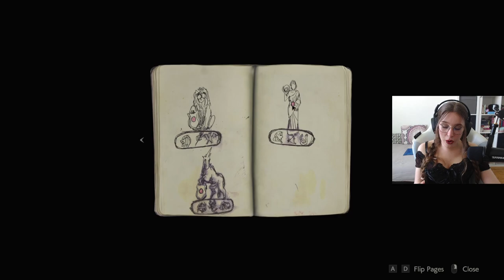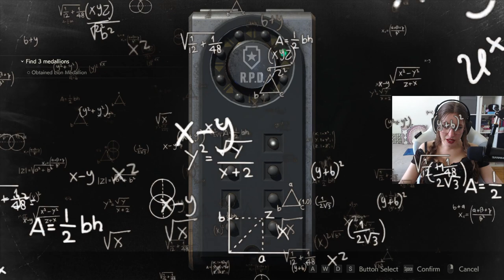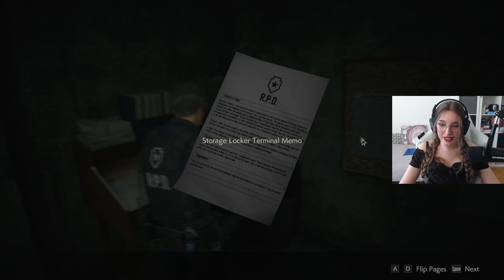They SET me up! (First RE2 Playthrough)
This is my first game from the Resident Evil franchise! I had so much fun. I think the game is amazing so far and I can't wait to play the rest of it! This is part 1 of this series. Enjoy ♥

If you want to see the playthrough live, I stream on Twitch most days of the week!

Timestamps:
0:00 Intro
0:39 Before RPD
10:33 Discovering RPD
14:20 Meeting Marvin
15:38 Lion Medallion
19:33 First Death
20:22 Big brain moments
24:16 Unicorn Medallion
26:10 Reuniting with Claire
31:18 Portable Safe
32:14 Sent to the Lickers...
34:14 Big brain moments 2
37:24 Shotgun
37:49 Big brain moments 3
39:58 Goddess Medallion
42:26 Yippie!